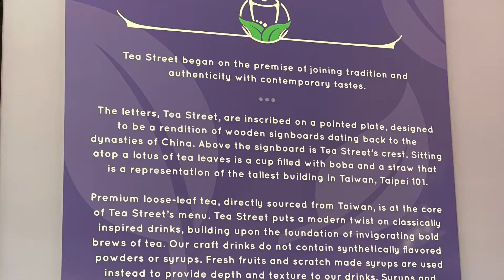Best Local Boba Shop in Denver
If you're looking for the best boba shops in Denver, we finally have some good ones! Some big boba chains like Kung Fu Tea, Tbaar, and Happy Lemon have come to Denver, but one local shop has been brewing up the best boba in Denver for years: Tea Street.

Located off the Colorado exit on I-25, Tea Street mixes high quality ingredients with made from scratch toppings in unique, modern pairings to create the best boba drinks in the Denver. Also, the shop is owned by a brother and sister duo who were born and raised in Colorado, so you can support local and get some great bubble tea at the same time.

If you're looking for the best bubble tea in Denver with modern flavors that are closer to what you'd find in the best boba shops in Los Angeles, San Francisco, New York, or Asia, Tea Street is as good as it gets for boba in Denver.

If you're looking for other great food in Denver, here are some of my other videos on Denver's food scene: